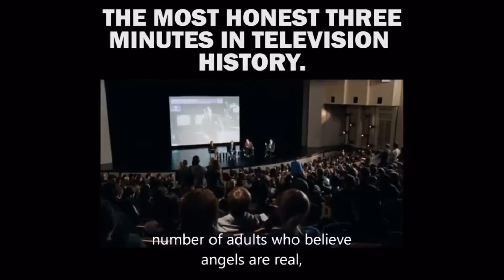America is not the greatest country anymore